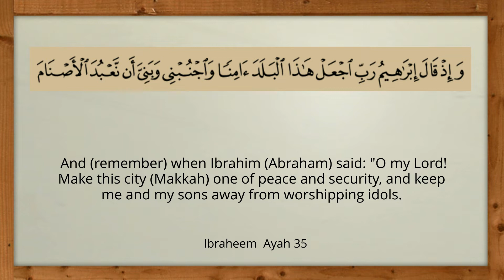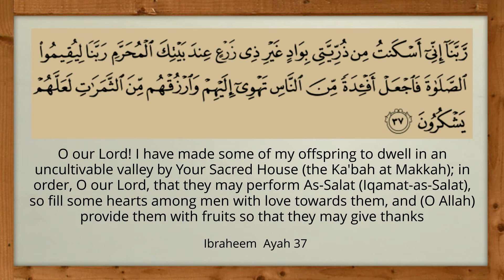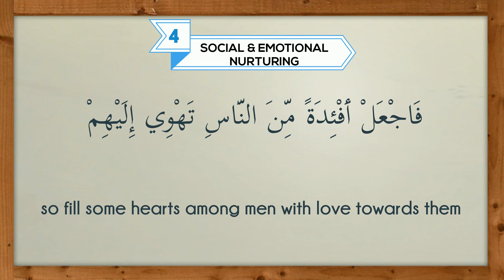Supplication for balanced children (with voiceover)